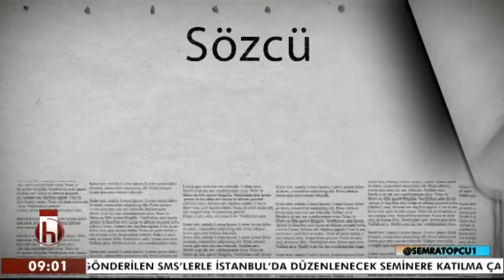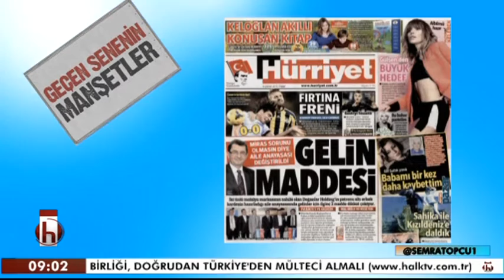GÜNE BAŞLARKEN SAYGI ÖZTÜRK 08 02 2016